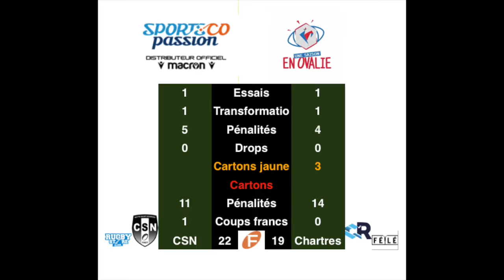Fédérale 1: Résumé CS Nuiton vs Chartes Rugby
4ème Journée du groupe 1 de Fédérale 1